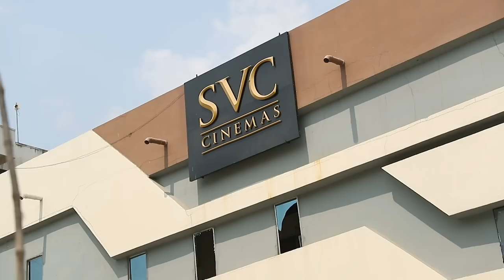IntintiRamayanam ~ Nizambad Special Premiere Highlights | Naresh, Rahul Ramakrishna, Navya | Suresh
Movie: Intinti Ramayanam
S Naga Vamsi Presents & Maruthi Team
Aha Studios Presents
Production House: Ivy Production
Producers: Venkat Uppaturi, Gopichand Innamuri
Story - Screenplay - Direction: Suresh Naredla
Editor: S.B Uddhav
Cinematography: P.C Mouli
Baground Music: Kamran
Production Designer: Sripal Macharala
Audio On: Aditya Music